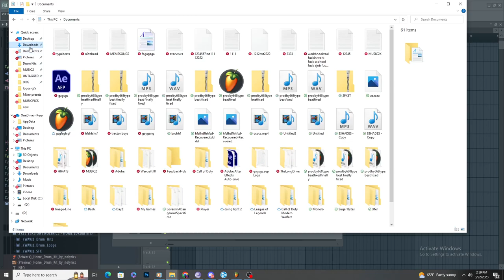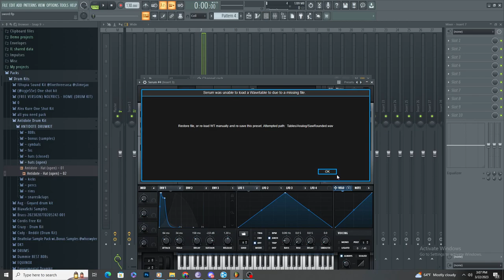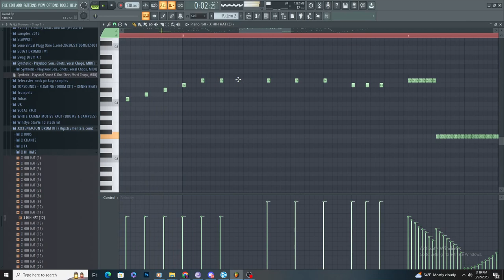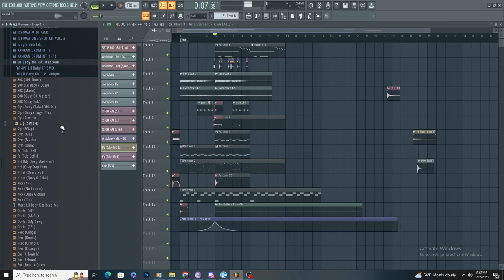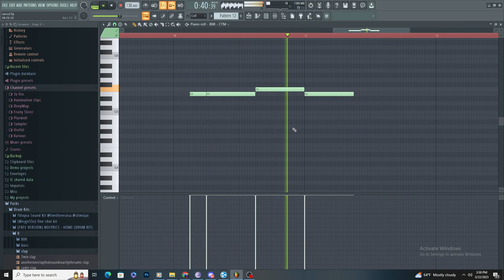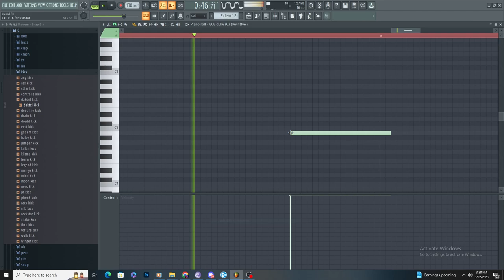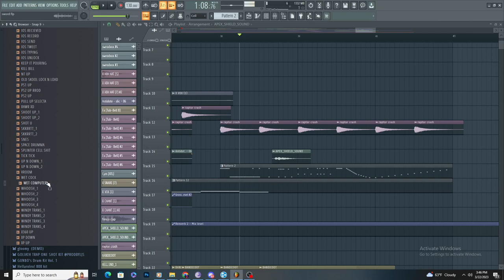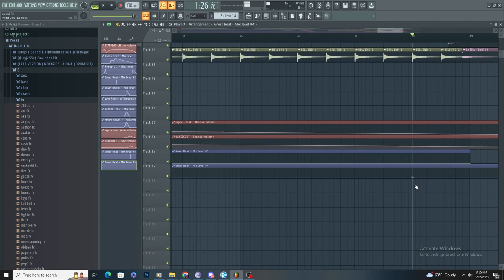how i made this crazy beat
this ones on this channel the one called ghost rider i think